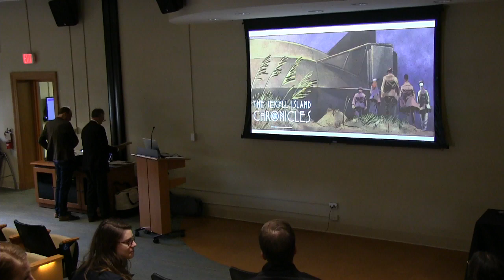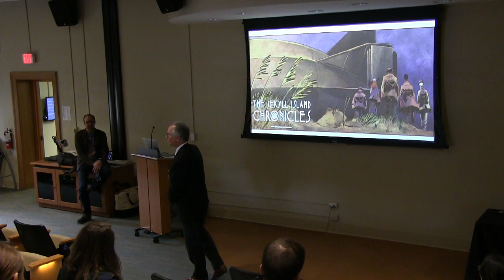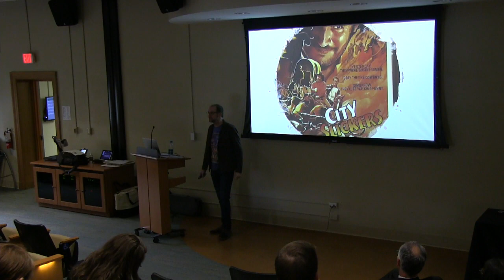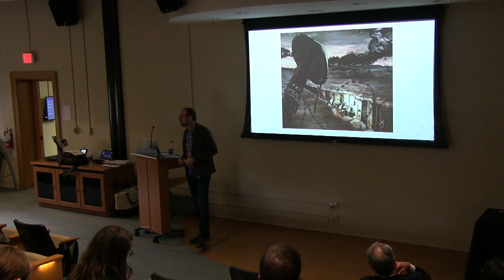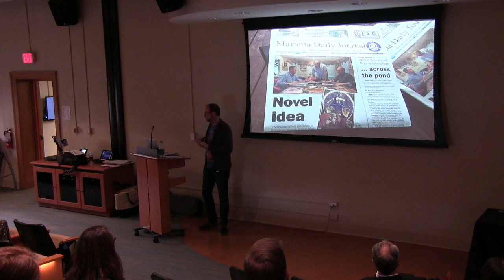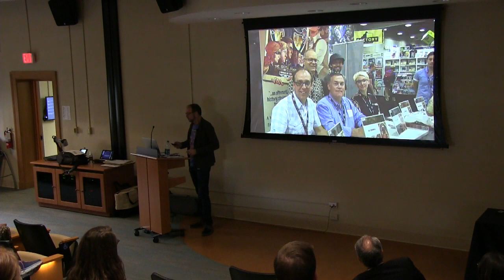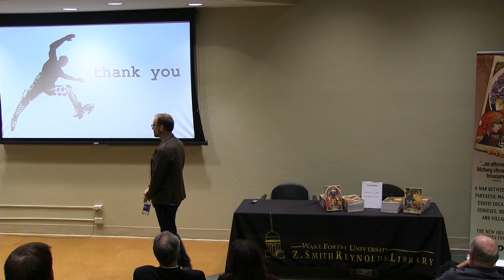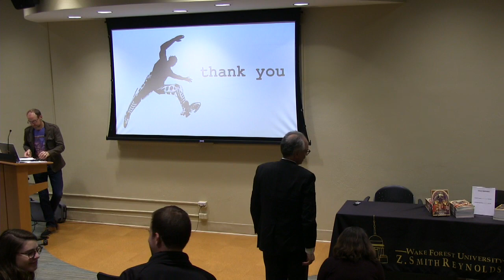Livestream: Comics, Heroes, and Dreams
WFU alumnus Steve Nedvidek is one of the creators of The Jekyll Island Chronicles graphic novels. In this lecture he’ll describe how he and his collaborators developed this award-winning series as hobbyists with no experience, what makes this work so different in the marketplace, and the success they have had.